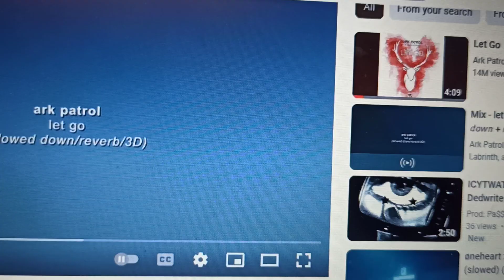R.I.P BNSF C44-9W H2 #5212 (official video)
BNSF 5416 C44-9W H2, BNSF H3 ES44DC 7553, BNSF C44-9W H2 5162, BNSF H3 ES44C4 7838, BNSF ET44C4 3967 and BNSF C44-9W H2 5212 were burn beyond repair and scrapped! From Panhandle train collection. However BNSF H3 ET44C4 3970 and BNSF ES44C4 H3 8234 were out back into a heritage 3 colours. In 2020, BNSF ES44C4 H3 8191 and 7907 were repair and put back into a heritage 3 colours.